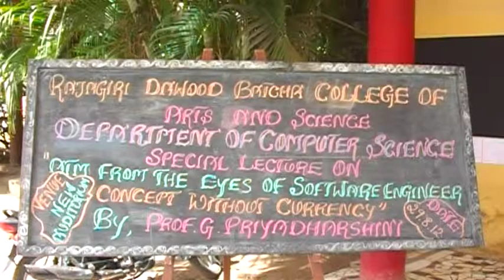ATM Special Lecture